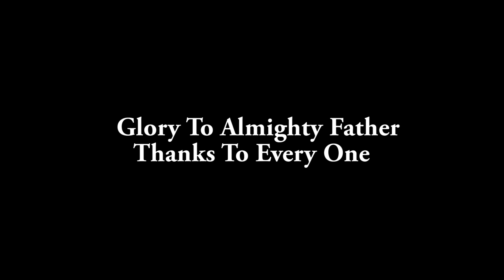EAST LEGON EXECUTIVE FITNESS CLUB-April May,June B DAY PARTY-BY OFORI TV